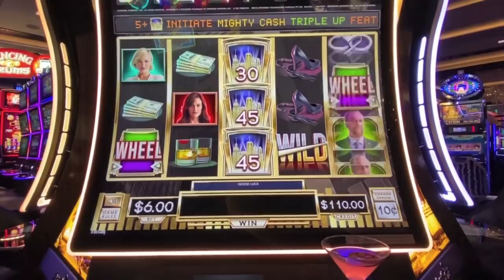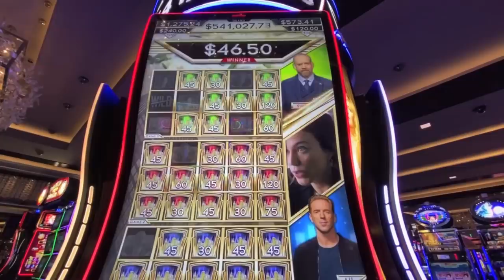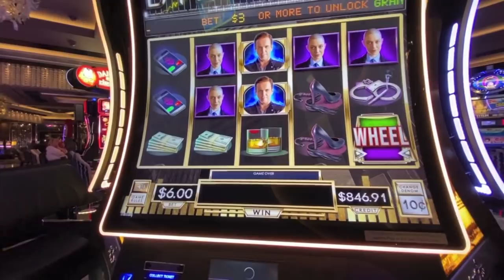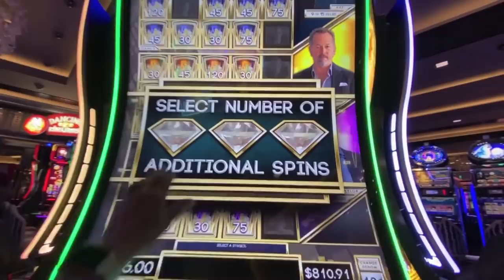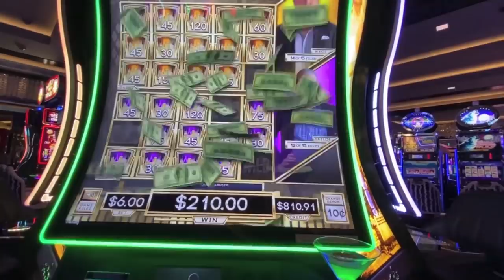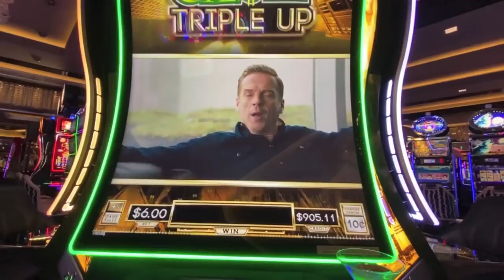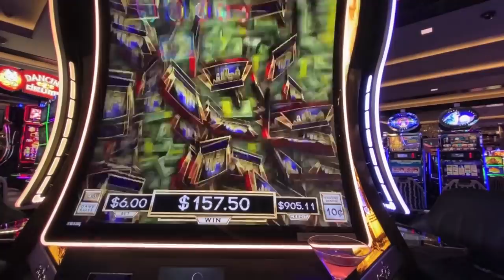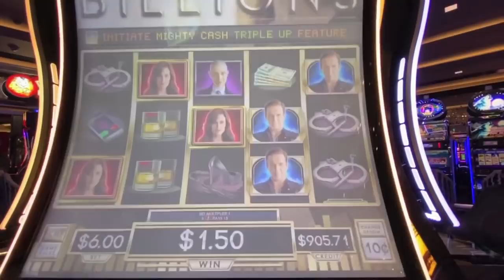BIG WIN! BILLIONS! NEW MIGHTY CASH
Big win on new games Billions at the Cosmopolitan casino in Las Vegas!